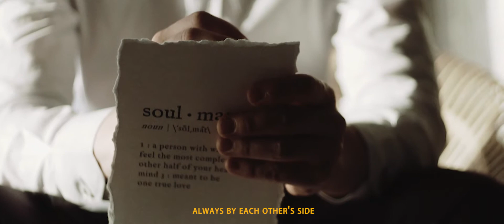Prewedding Film by Pan Guna Hong Wei & Ai Fang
“Even when our steps get slower and our eyesights blur .. Let's not forget why we choose each other .. This is true.. today , tomorrow and forever .. i will always love you... No matter how tough it gets, fate will always bring us together to share this love forever.. simply because we are meant to be soul mate forever... I love you forever, baby!

that’s a beautiful letter from @fangsyyyy to hong wei , we really enjoy filming this one so congrats for u re beautiful wedding